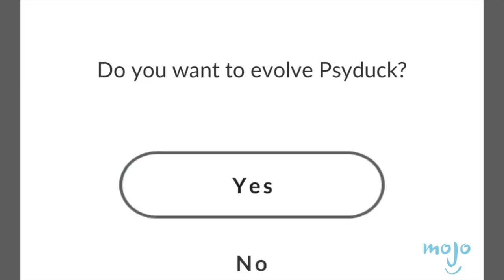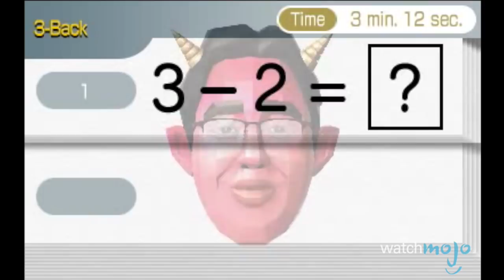Top 10 Games For Non-Gamers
Top 10 Games For People Who Hate Gaming

Gaming isn’t for everyone...or IS it? These are the games you show to your mom to convince her you haven't been wasting your life for the past 20 odd years and that she should stop crying please because she's ruining thanksgiving and you don't think it's fair that the whole family is mad at you now. That's right, the games that even people who would never consider themselves gamers still love and can appreciate! and today we're counting down our picks for the Top 10 Games for Non-Gamers!

#10. “Monument Valley” (2014)
#9. “Abzû” (2016)
#8. “The Telltale Games Library”
#7. “Guitar Hero” series (200515)
#6. “Wii Sports” (2006)
#5. “Just Dance” series (2009)
#4. “Brain Age” series (2005)

Special thanks to our user “Dan Paradis” for suggesting this topic using our interactive suggestion tool